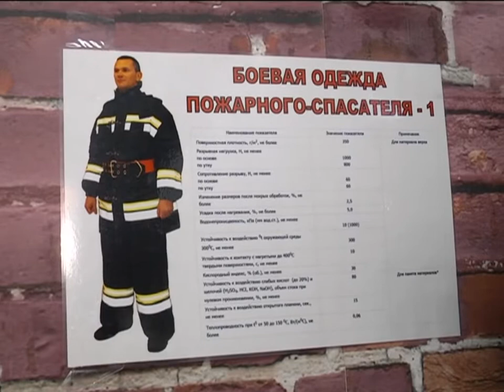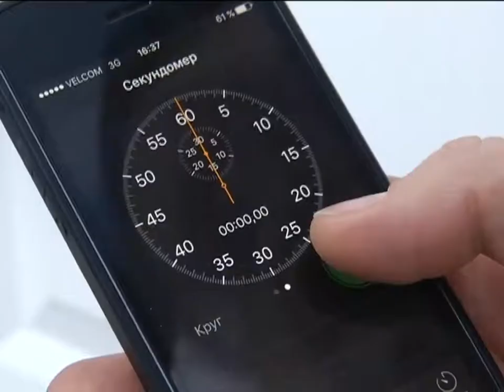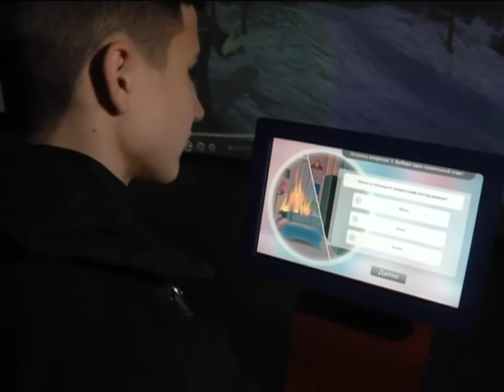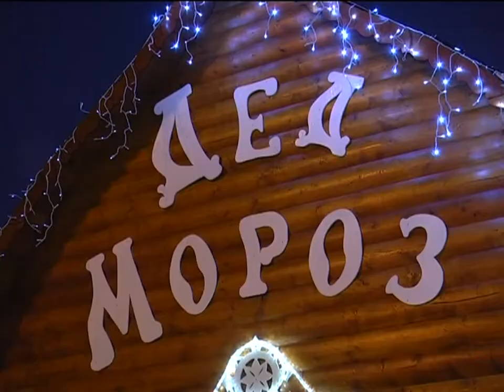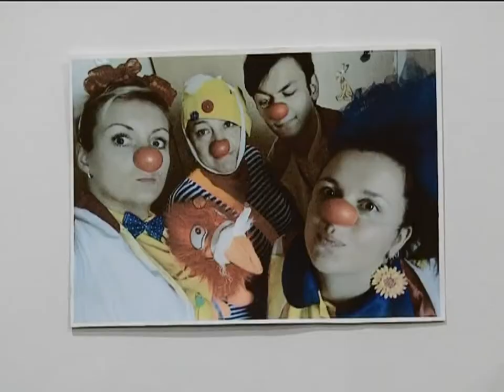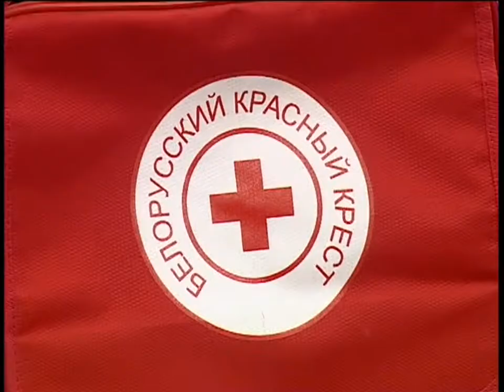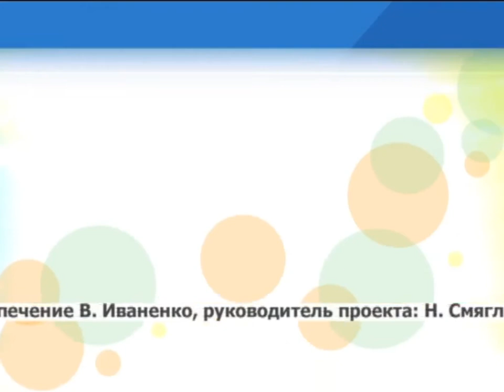Классный час 29 04 2018